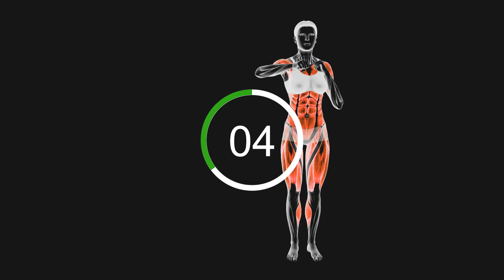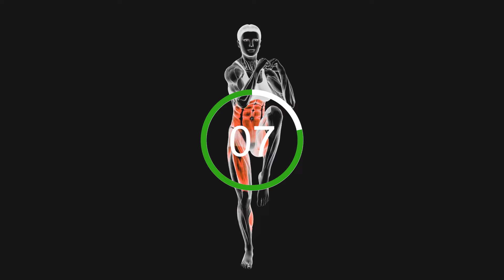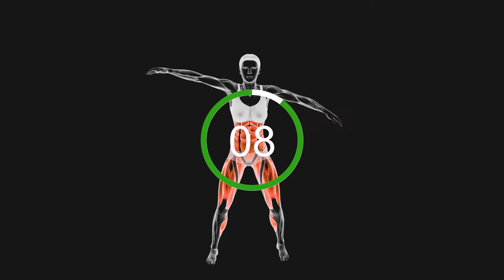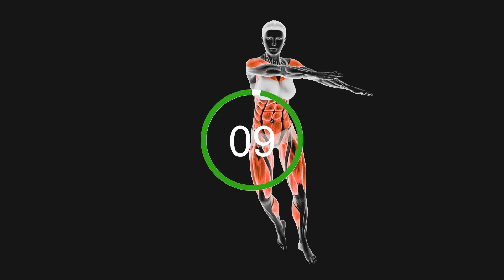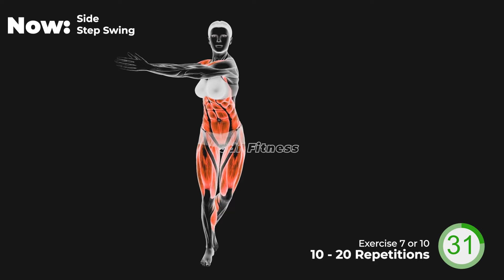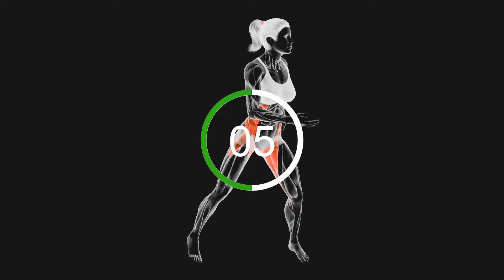Transform Your Core in Just 7 Days ➜ Unveiling Deep, Sculpted Abs!